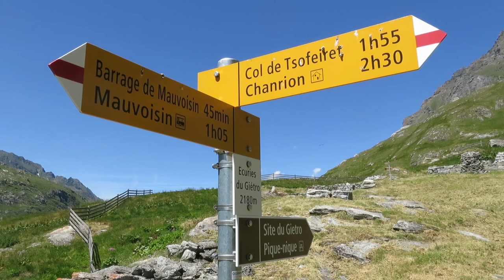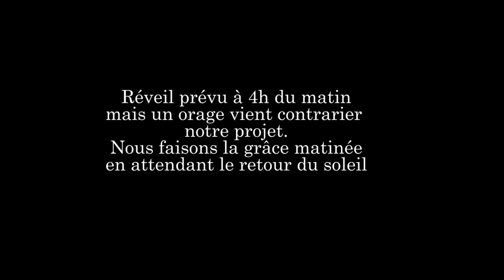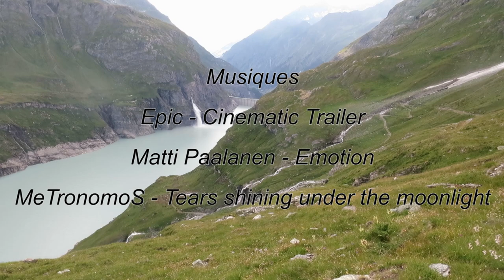La Ruinette : Par le Col de Lire Rose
Historique de l'itinéraire

Première ascension par le glacier de la Ruinette: Edward Whymper avec les guides Christian Almer et Franz Biner, 6 juillet 1865.
Description
Montée

De Mauvoisin (1841 m) atteindre le barrage et le traverser pour passer en rive droite du lac et suivre le chemin de la cabane Chanrion jusqu'au col de Tsofeiret (2642 m). De là, un autre chemin mène au col de la Lire Rose (3115 m).
Suivre alors l'arête généralement facile (sente au départ - cairns), à part quelques passages d'escalade (II-III). En particulier un tour rouge vers le haut se contourne par un couloir à gauche (cairns peu visibles à la montée). On arrive au point 3386 m où l'on débouche sur le plateau glaciaire de la Ruinette dont on suit l'arête à gauche jusqu'au pt 3470 m où trône un beau cairn.
De là, prendre le glacier de la Ruinette jusqu'à une dépression à droite du point 3710 m. Enfin, suivre l'arête jusqu'au sommet : en général passages de II, quelques pas de III. Certaines difficultés peuvent se tourner par la droite (Chanrion), mais rester proche du faîte.
Variante

    Possibilité de faire la course en 2 jours en s'arrêtant à la cabane Chanrion. Bivouac possible aux lacs de Tsofeiret, à l'abri d'une grotte.
    On peut arriver au col de la Lire-Rose plus directement par une combe de caillasse au N des arêtes de Lire Rose (mais pas de sentier). Quitter le chemin un peu avant d'être à l'aplomb des arêtes de Lire-Rose. Ce raccourci peut être efficace en début de saison quand il y a des névés.

Descente

Par le même itinéraire.
Remarques